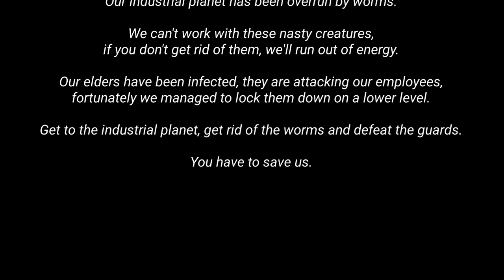SUPER BOT Gameplay (PC Game)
Take part in the adventures of "SUPER BOT", an action adventure game from a third person perspective. The main character is a cute robot, which, due to the domination of the industrial planet by nasty bugs, sets out to fight to regain energy and save his friends.